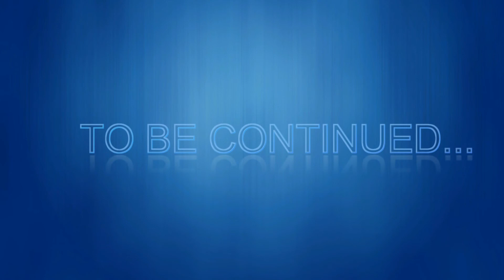Toman Malaysia #18 - Giant Snakehead